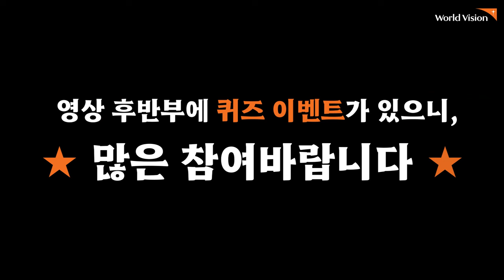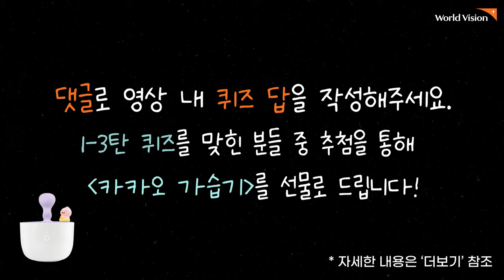[메타버스 Quiz 3탄] '비상용 램프'를 찾는 2탄 정답 공개! | 대망의 마지막 3탄 퀴즈 "너무 재밌어서 눈물나😂' (+나도 선물 GET 하기🎁)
따뜻한 담요까지 전달한 유튜브 대원들 멋져🤗
자, 이제 마지막 3탄 퀴즈 풀고, 비상용 램프까지 전달하자! 💡

가상현실인 메타버스에서 만나본 난민캠프!
앞으로도 월드비전에서 펼쳐질 다양한 세상을 기대해달라구!
(다음에는 직접 참여해서 꿀잼을 100% 만끽하자!)

✔ 기간 : 2022년 4월 1일 ~ 20일
✔ 대상 : 당첨자 총 30명
✔ 당첨발표 : 4월 25일(월) PM 03:00 커뮤니티 공지
✔ 상품 : 카카오 스마트 가습기
✔ 방법 : 영상 시청 후, 댓글로 답을 적어주세요!
✔ 비고 :  3가지 영상에 모두 댓글 달면 당첨 확률 UP 👍🏻
(구독하면 앞으로도 다양한 이벤트를 만나볼 수 있어요!😘💕)

 (1) 말풍선, 화살표 illustration : 창작자 588ku
 (2) 테이플 illustration : 창작자 千图网,
 (1) 놀람 icon : icons created by bukeicon
 (2) Wow icon : icons created by justicon